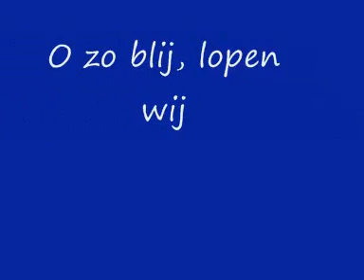weet je 't al